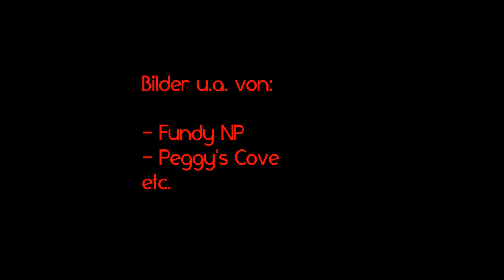Canadien Nature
Impressionen aus der ost-kanadischen Natur (2014)